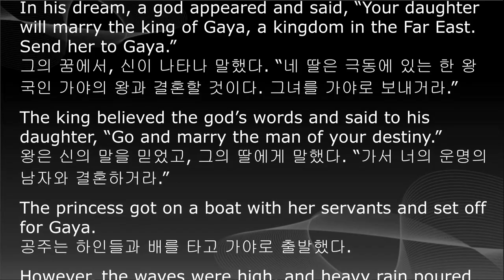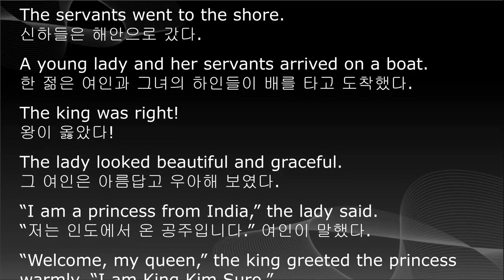중학교 1학년 영어, 교과서듣기, 중1 영어 , 4단원, 미래엔 최연희, 한줄 본문 해석 듣기, 예비중영어